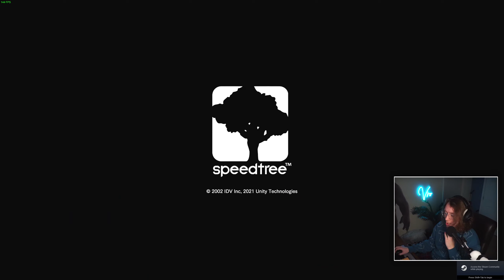The Resident Evil 4 Remake demo is beautiful!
EvanVro plays the new Resident Evil 4 Chainsaw Demo! Excited to play the new RE4 Remake that drops on March 24th. Let me know if I should do a full let's play!

STAY IN TOUCH!